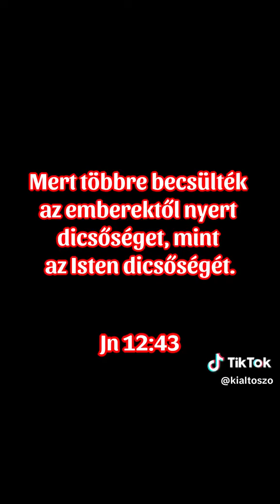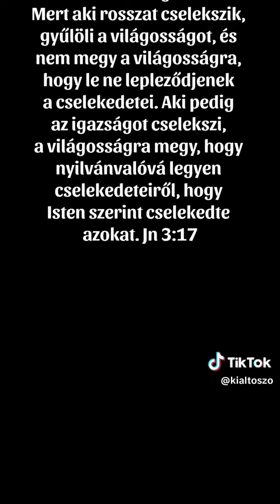A SIKER ÁRA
Mi kell történjen a testtel, hogy a lélek megmeneküljön?